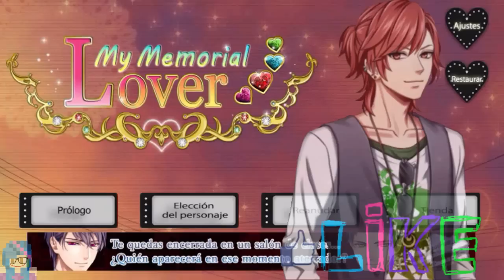My memorial Lover - Keisuke - Episodio 5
Descripción
◇◇¡Sistema de Tickets de Historia! ¡Puedes disfrutar de todas las historias de manera gratuita!◇◇
◇◇ “My Memorial Lover” es una historia completamente original sobre el inicio de una nueva relación con uno de tus antiguos novios!◇◇
◇◇¡Tú eres la heroína! ¡Cumplirás el rol de la heroína y experimentarás un romance con uno de tus atractivos ex-novios!◇◇
■■Sinopsis■■
Luego de graduarte de la universidad, obtuviste una licencia para trabajar como maestra en un jardín de infantes en la ciudad en la que estudiaste.
Tus días transcurren de una manera completamente rutinaria.
Sientes que no hay nada “romántico” en tu vida, ya que no sólo no has estado en una relación durante mucho tiempo, sino que apenas has hablado con hombres durante ese período.
“Pero incluso yo...”
Tu vida ha sido muy poco interesante hasta ahora.
Recuerdas bien los días que pasaste con tus “Ex-novios”.
Te arrepientes de la manera en la que terminaron esas relaciones, pero ya no hay nada que puedas hacer al respecto. Entonces, un día, sucede algo que cambiará tu vida para siempre. Sucede justo en el momento en que regresabas a tu casa desde la estación de tren.

■■Personajes■■
◆【Ex-novio que se ha hecho cargo del negocio de importaciones familiar】Eiji
Altura: 178cm Edad: 25
“¿Es que acaso no es obvio? Eres la única mujer que he amado.”
Eiji fue tu primer novio y lo conociste antes de entrar a la secundaria.
Eran una pareja jóven llena de ilusiones.
Sin embargo, decidió romper contigo para concentrarse en sus estudios y hacerse cargo de la compañía de su padre.

◆【Ex-novio que se ha convertido en músico】Keisuke
Altura: 170cm Edad: 20
“Haré que seas mi fan número uno.”
Keisuke es un novio que tuviste durante la secundaria y es dos años más joven que tú.
Confesó sus sentimientos por ti en el festival de la escuela y comenzaron a salir juntos, pero rompió contigo abruptamente y te dijo que se iría a Estados Unidos para convertirse en un músico de rock.

◆【Ex-novio que tiene 17 años más que tú y tiene una esposa y una hija】Nakamura
Altura: 180cm Edad: 38
“Tal vez para ti no sea un hombre, pero para mi tú eres una mujer.”
Nakamura es un novio que conociste cuando asistías a clases de baile.
Tiene diecisiete años más que tú. Tenían mucho en común y se llevaban muy bien.
Antes de darte cuenta, pasabas casi todo el día con él. Sin embargo, no sólo tiene una esposa, sino que también tiene una hija de tu edad...
Estas circunstancias hicieron que se separaran.

◆【Ex-novio con padres extranjeros y una sonrisa encantadora】Atsuya
Altura: 179cm Edad: 23
“Hola.”
Atsuya es un novio al que conociste en una fiesta y cuyo estilo, apariencia y sonrisa te atrajeron inmediatamente.
Te enseñó un tipo de romance que sólo creías que existía en las películas y que nunca antes habías experimentado.
La relación era tan maravillosa que cualquier mujer hubiera hecho cualquier cosa por tenerla, pero tus inseguridades, basadas en tus decepciones anteriores, hicieron que tengas problemas para confiar en él y llevaron a la separación.

¡Puedes elegir de entre todos estos personajes basándote en tus preferencias!¿... De quién volverás a enamorarte?

■Cómo jugar■
¡Jugar es muy fácil!
1. Abre la App del juego y presiona el botón de “Prólogo”
2. Lee el prólogo.
3. Elige tu personaje favorito.
4. Toma las decisiones durante la historia y acércate al personaje elegido.
5. ¡Hay dos finales para cada historia!
¡Tus decisiones determinarán si tienes o no un Final Feliz!
※La historia de esta App puede ser leída en su totalidad de manera gratuita usando los tickets que te daremos cada día.
※Si no quieres esperar, también puedes comprar la historia completa.
※ Además, podrás obtener más tickets de manera gratuita mirando videos y cumpliendo con ciertas condiciones.
※Sin embargo, necesitarás Tickets de Final para poder ver los finales y no podrás hacerlo hasta que hayas cumplido con los requerimientos.